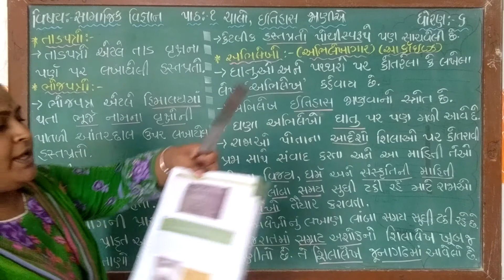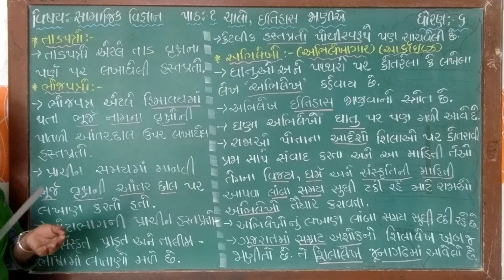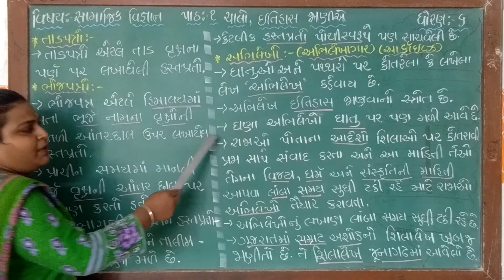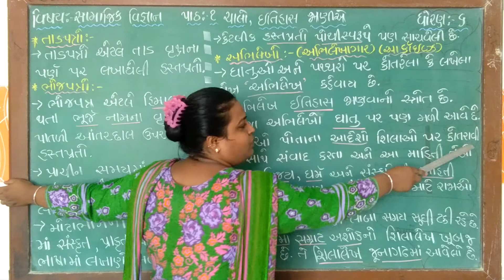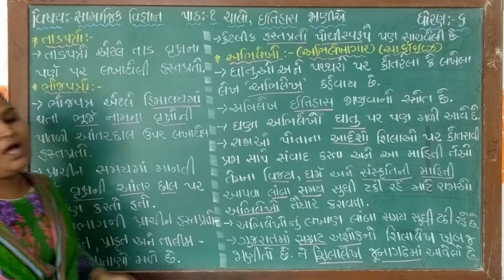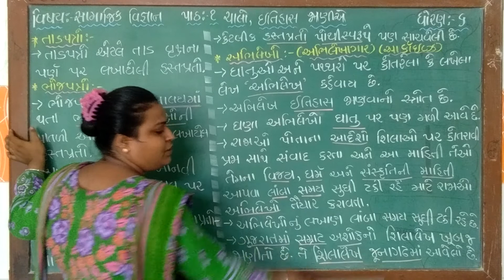ધોરણ - ૬ સામાજિક વિજ્ઞાન પાઠ - ૧ પાર્ટ - ૨